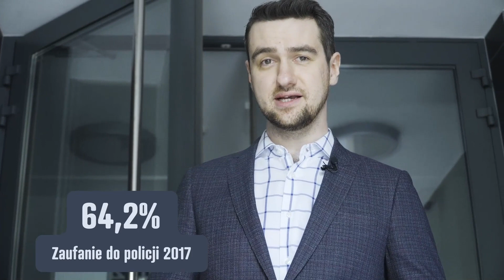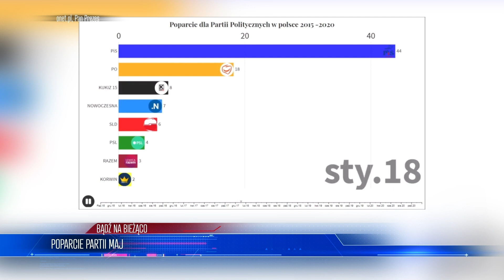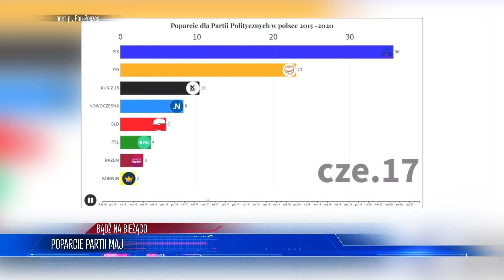Pierwszy przypadek NOWEGO W͓̽I͓̽R͓̽U͓̽S͓̽A͓̽! Chiny USPOKAJAJĄ | WIADOMOŚCI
LISTA TEMATÓW 00:00
PIERWSZY PRZYPADEK 01:57
POPARCIE PARTII MAJ 06:09
PIENIĄDZE ZA PRAWORZĄDNOŚĆ 09:50
PAŁAC SASKI 13:46

ZOSTAŃ PATRONEM!

LUB
LUB
Wpłacaj miesięcznie dowolną kwotę na konto: